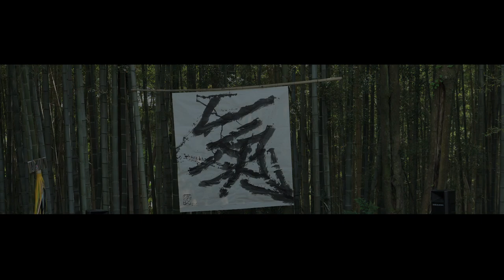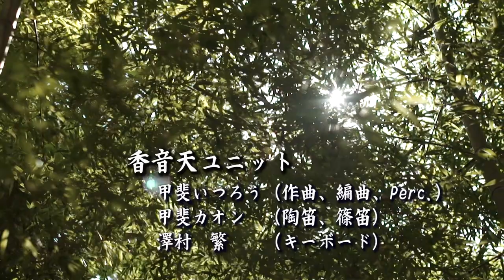【映像】香音天ユニット in 竹林「Rising 2020」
篠笛奏者　甲斐カオン、打楽器奏者　甲斐逸郎
「香音天ユニット」の映像です。
2020年夏「香音天ユニット in 竹林」。
この社会状況によりコンサート活動が縮小、制限されています。
今の世に音楽のパワーを届けたいと願い、映像制作しました。
皆さん！必ずこの状況を乗り越えて、再び自由に楽しく人生を謳歌しましょう！
曲：「Rising2020」甲斐逸郎/作曲・編曲
演奏：甲斐逸郎（Perc.)、甲斐カオン（陶笛、篠笛）、沢村　繁（キーボード）
監督・編集：伊藤正治
楽器製作：勝田友康（ウドゥ、陶笛）
撮影：中澤正行
衣装：アトリエ桜子
ヘアメイク：梅澤裕子（アトリエイロイト）
髪飾り協力：丹羽功介
表現書創：武内誠一
写真協力：橋本敏彦
協力：佐藤由美
制作：志田篤彦
香音天ユニットホームページ